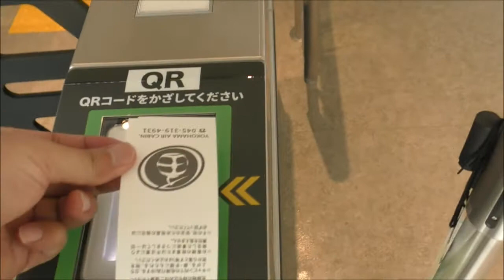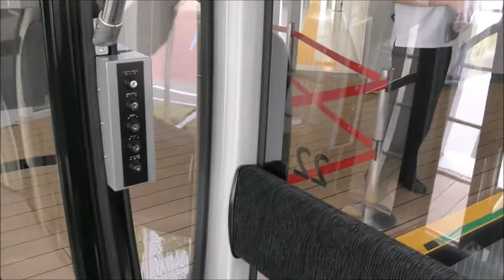横浜みなとみらいに開業した世界最新式の都市型ロープウェイ 「YOKOHAMA AIR CABIN（ヨコハマ・エア・キャビン）」に乗ってみた 乗車レポート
横浜市の桜木町駅と、みなとみらいの運河パークを結ぶロープウエイ「YOKOHAMA AIR CABIN（ヨコハマ・エア・キャビン）」。
2021年4月22日に開業した全長630mの世界最新式・都市型ロープウェイです。
乗車レポート。